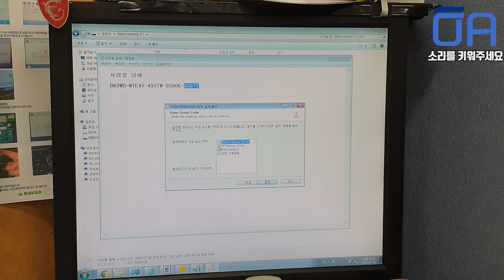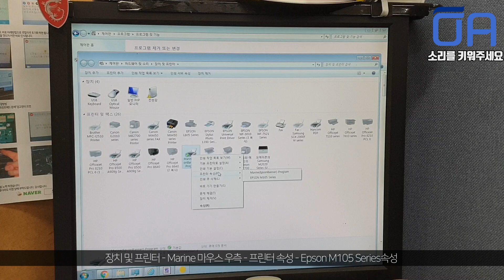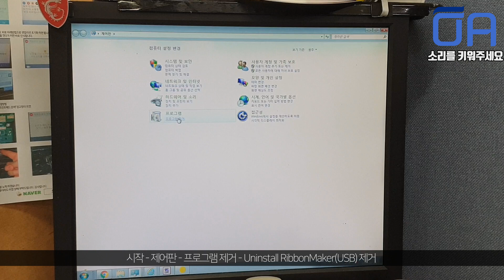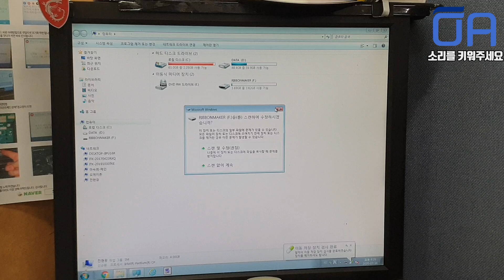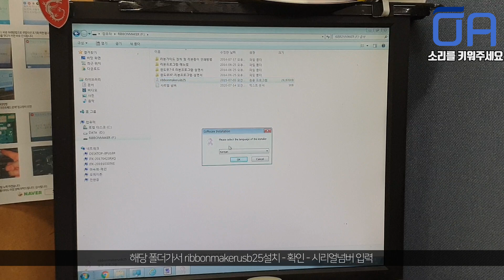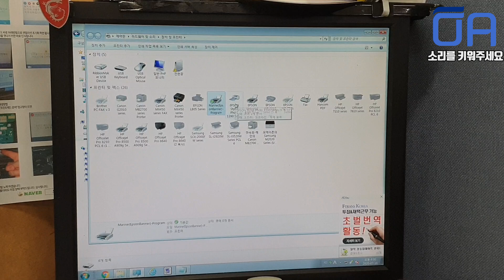[ENG][오에이존] 엡손 M105 리본프린터 꽃집프로그램 재설치방법 / 언인스톨 정확하게 하기/To reinstall the ribbon printer program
M105 꽃집리본프린터 설치 풀버전